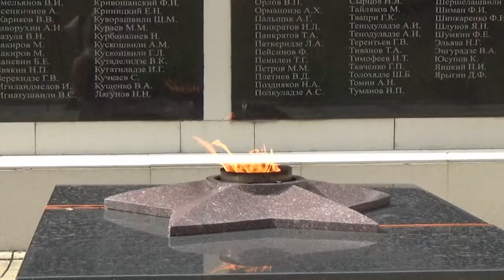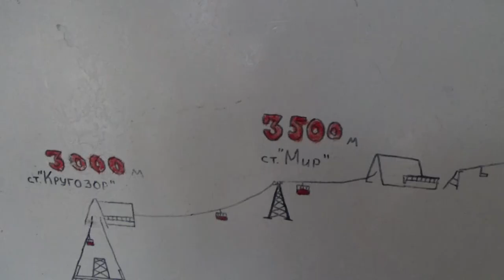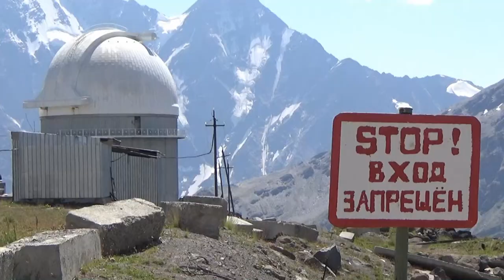Prielbrusye 2019 - Приэльбрусье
Интро
Ущелье Терскол, водопад Терскол
Чегет
Обсерватория Терскол, водопад Девичьи косы
Интермедия
Эльбрус
Ущелье Азау
Ледник Шхельда
Эпилог